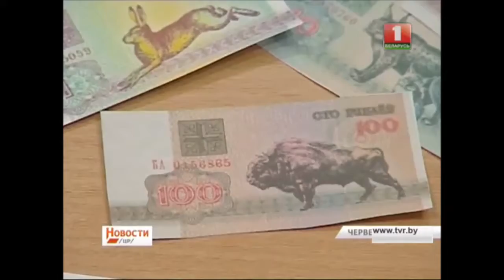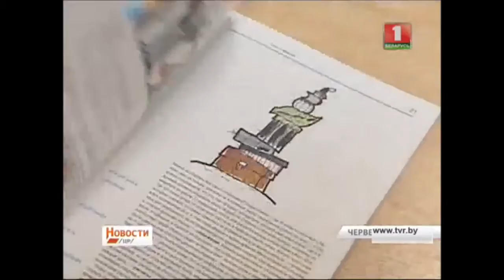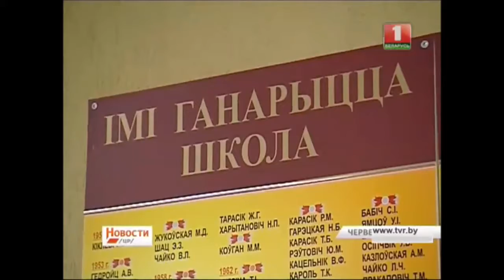Областной этап респуликанской олимпиады по финансовой грамотности